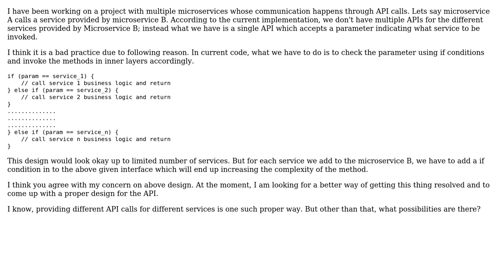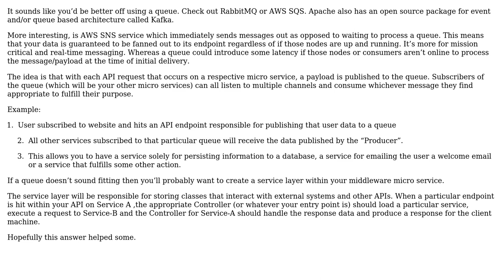Software Engineering: Design the interface of a microservice to cater multiple service requests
With thanks & praise to God, and with thanks to the many people who have made this project possible! | Content (except music & images) licensed under CC BY-SA | Music | Images & others | With thanks to user vigamage user Robert Harvey user George Byers and the Stack Exchange Network Trademarks are property of their respective owners. You are responsible for your own actions.